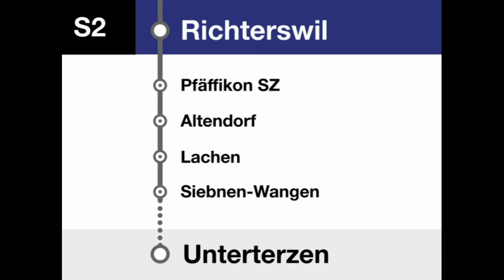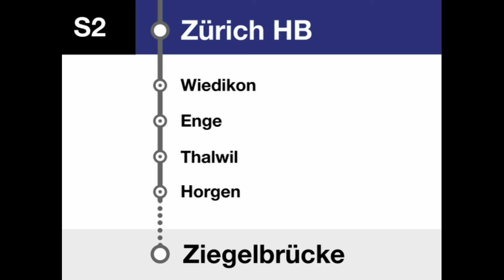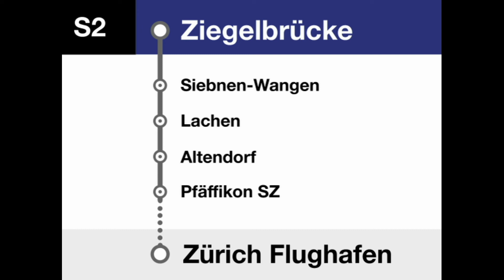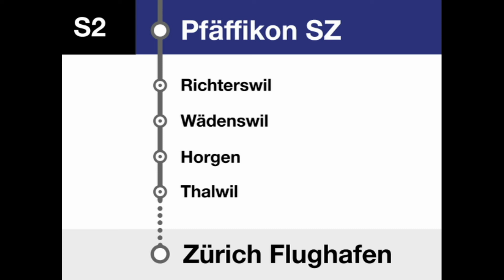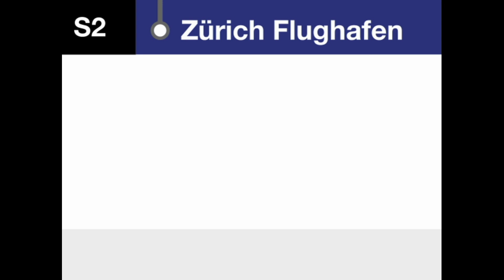ZVV (SBB) Ansagen » S2 Zürich Flughafen — Ziegelbrücke — Unterterzen | RAILVOX| SLBahnen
Hier sind die Ansagen in den DTZ-Zügen mit dem alten System zu hören. Die Fragmente sind im Englischen andere als in den neuen Zügen und an den Endbahnhöfen kommt die Haltestelle in der Aufzählungsform. Die S2 verkehrt vom Flughafen via Zürich HB entlang des Zürichsees und später durch die March nach Ziegelbrücke, wo sie am Wochenende für Ausflügler alle 60 min bis nach Unterterzen verlängert wird.

Start: Zürich Flughafen
Ziel: Ziegelbrücke/Unterterzen
Gattung: S2
Art der Ansage: Linienansagen
Bahnunternehmen: SBB CFF FFS
S-Bahn Netz: S-Bahn Zürich
Takt: 30 min /60 min

Starting point: Zürich Airport
Destination: Ziegelbrücke/Unterterzen
Type: S2
Type of announcement: Line announcements
Railway company: SBB CFF FFS

Timestamps:
0:00 Begrüssung nach Unterterzen in Zürich Flughafen
0:21 Zürich Oerlikon ohne Halt bis Zürich HB
0:32 Zürich HB weiter nach Unterterzen
0:55 Begrüssung nach Unterterzen in Zürich HB
1:13 Zürich Wiedikon
1:19 Zürich Enge ohne Halt bis Thalwil
1:28 Thalwil ohne Halt bis Horgen
1:36 Horgen ohne Halt bis Wädenswil
1:44 Wädenswil
1:49 Richterswil ohne Halt bis Pfäffikon SZ
1:58 Pfäffikon SZ weiter nach Unterterzen
2:18 Begrüssung nach Unterterzen in Pfäffikon SZ
2:37 Altendorf
2:42 Lachen
2:46 Siebnen-Wangen ohne Halt bis Ziegelbrücke
2:56 Ziegelbrücke
3:00 Unterterzen Endbahnhof
3:19 Begrüssung nach Zürich Flughafen in Unterterzen
3:40 Pfäffikon SZ weiter nach Zürich Flughafen
4:08 Begrüssung nach Zürich Flughafen in Pfäffikon SZ
4:29 Zürich HB weiter nach Zürich Flughafen
4:55 Begrüssung nach Zürich Flughafen in Zürich HB
5:10 Zürich Flughafen Endbahnhof
5:30 Begrüssung nach Ziegelbrücke in Zürich Flughafen
5:50 Zürich HB weiter nach Ziegelbrücke
6:13 Begrüssung nach Ziegelbrücke in Zürich HB
6:32 Pfäffikon SZ weiter nach Ziegelbrücke
6:52 Begrüssung nach Ziegelbrücke in Pfäffikon SZ
7:11 Ziegelbrücke Endbahnhof
7:29 Begrüssung nach Zürich Flughafen in Ziegelbrücke
7:50 Pfäffikon SZ weiter nach Zürich Flughafen
8:19 Begrüssung nach Zürich Flughafen in Pfäffikon SZ
8:39 Zürich HB weiter nach Zürich Flughafen
9:06 Begrüssung nach Zürich Flughafen in Zürich HB
9:21 Zürich Flughafen Endbahnhof